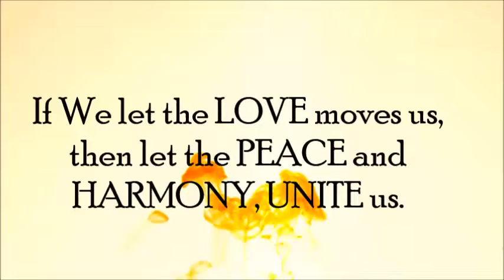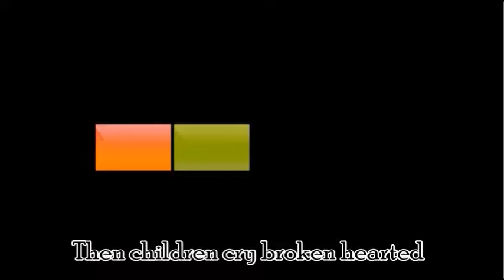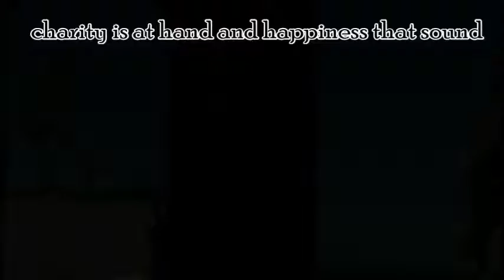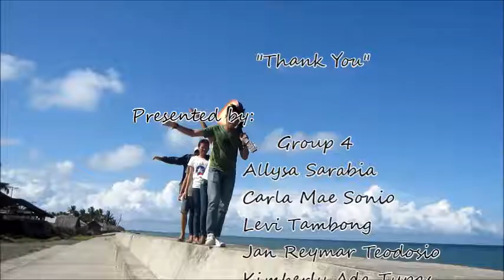If We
A composed song of Bachelor of Science in Forestry (Group 4). Project in Philippine Literature subject.